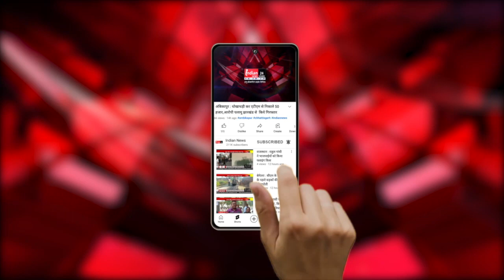PM नरेंद्र मोदी ने ओडिशा के Sambalpur में जनसभा को किया संबोधित।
Our Links